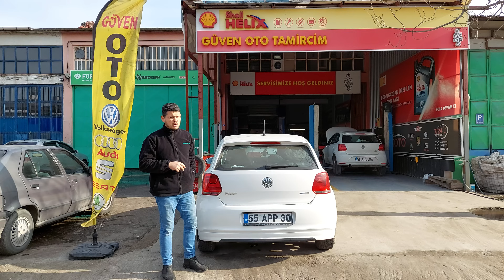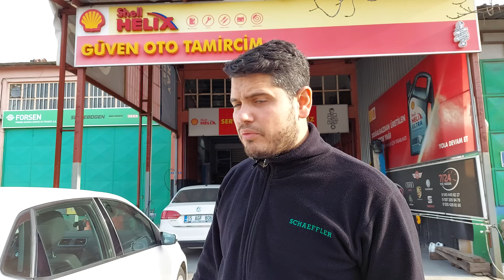7 YILLIK KULLANICIYA SORDUK 1.2 TDI BLUEMOTION ALINIR MI ?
Randevu ve bilği için 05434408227'den bize ulaşabilirsin .